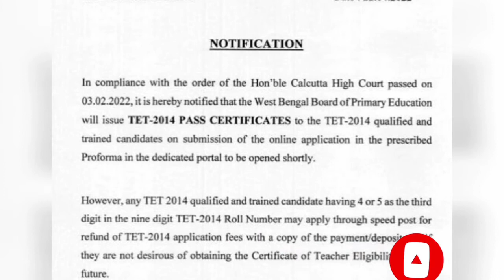who can get tet pass certificate ?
প্রিয়  দর্শকবৃন্দ আপনারা এই চ্যানেলে  বিভিন্ন ধরণের রাজনৈতিক খবর, শিক্ষক ,পার্শ্বশিক্ষক সহ শিক্ষা সংক্রান্ত  খবর দেখতে পাবেন  | সাম্প্রতিক ঘটে যাওয়া ঘটনা ওরাজনৈতিক বিশ্লেষণ সহ একাধিক বিষয়ের বিশ্লেষণ দেখতে পাবেন |

Dear Audience You will see various news stories in this channel including political news, teachers, para teachers. You will see analysis of multiple issues, including recent political events.